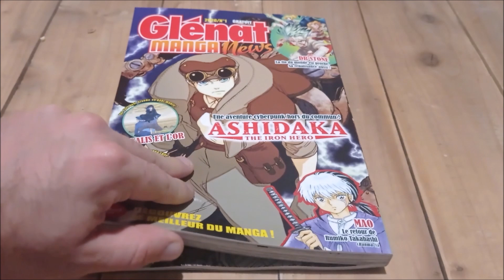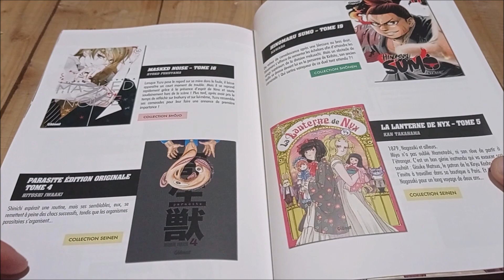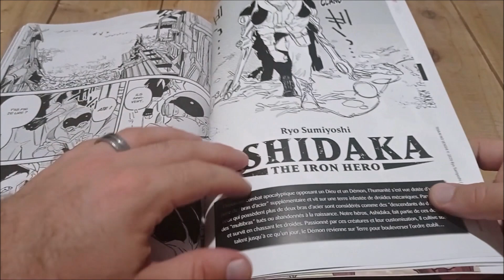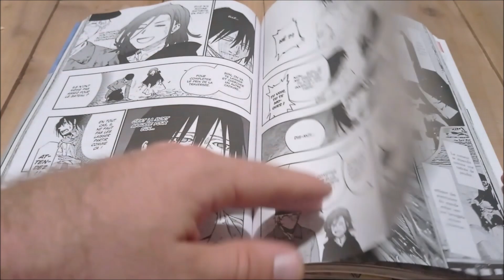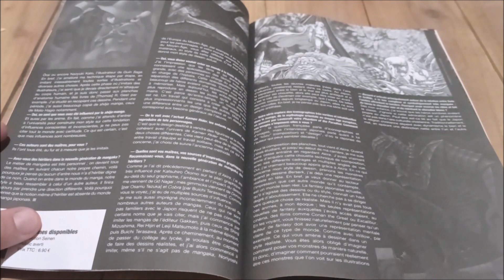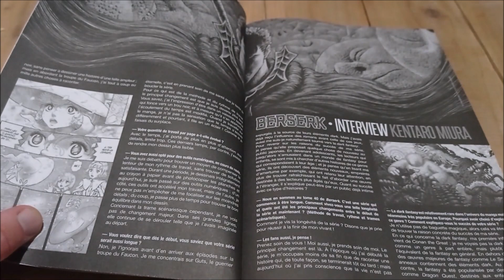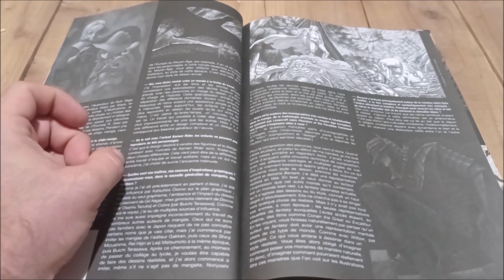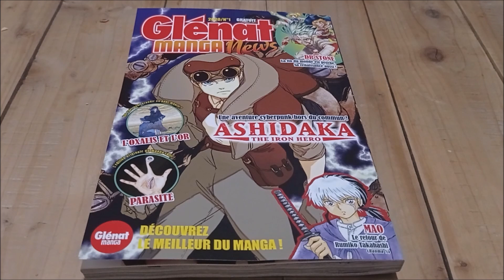Glénat Manga News n°1 (+ Lecture Interview Kentarō Miura: Berserk) - ASMR Français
On feuillette ensemble un magazine promotionnel gratuit de Glénat qui vient de sortir deux fois par an. Pour les personnes intéressées vous pouvez le trouver en librairie. A l'intérieur, vous y trouverez les prochaines sorties de l'éditeur, des extraits de manga mais aussi des interviews. Je vous fais d'ailleurs la lecture, en fin de vidéo, de celle de Kentaro Miura (auteur de Berserk). Evidemment mais vous vous en doutez, cette vidéo n'est pas un placement de produit, je trouvais juste ce magazine sympa pour faire une vidéo en plus sur la chaîne! J'espère en tout cas que vous passerez un bon moment!